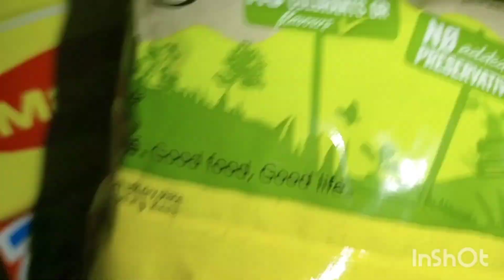নিজের হাতে কাজির ভাত রান্না করে সবাইকে খাওয়ালাম